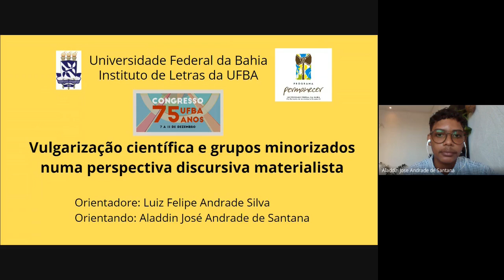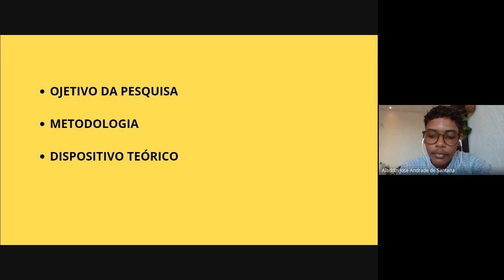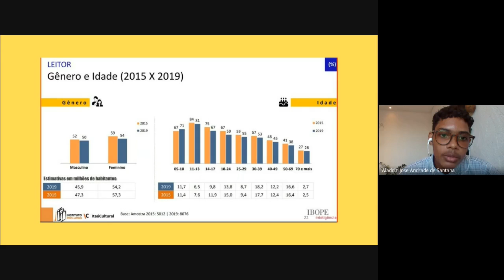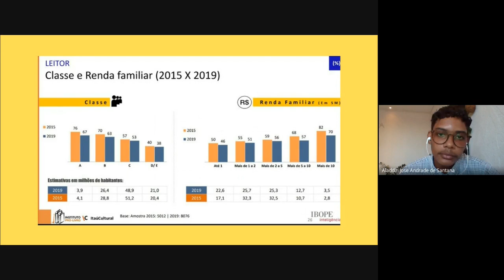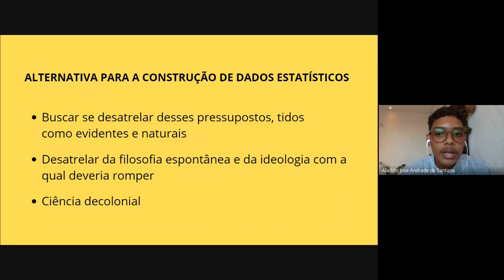Vulgarização científica e grupos minorizados numa perspectiva discursiva materialista - Vídeo-pôster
Título: “Vulgarização científica e grupos minorizados numa perspectiva discursiva materialista”
Autor: Aladdin José Andrade de Santana
Orientação: Luiz Felipe Andrade Silva

Este trabalho visa compreender o modo como a filosofia espontânea dos cientistas, oriunda do sistema-mundo colonial-capitalista, inerentemente cis-heterossexista, atravessa o discurso científico. O trabalho é norteado pelo projeto de pesquisa-interveção “Kwenda: por estratégias decoloniais de vulgarização científica”, e teve início em agosto de 2021. Visa-se, inicialmente, discutir o modo como a ciência ocidentalizada, ainda reproduz modelos coloniais (GROSFOGUEL, 2016) e, para tanto, analisam-se pesquisas estatísticas realizadas acerca da leitura no Brasil (2019) a partir da teoria da Análise de Discurso Materialista em batimento com seu dispositivo metodológico, numa perspectiva decolonial. Observamos, a partir da noção de pré-construído (Pêcheux, 2009 [1975]) e de filosofia espontânea (GRAMSCI, 1999 [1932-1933]; ALTHUSSER, 1974), como se organizam, na pesquisa, de modo irrefletido, as categorias de raça, gênero e classe. Essa classificação social, de acordo com Quijano (2009), consolida-se na estruturação do sistema-mundo colonial capitalista e desconsidera as demandas de grupos minorizados e mesmo o caráter imbricado (diríamos, interseccional) dos marcadores sociais elencados.